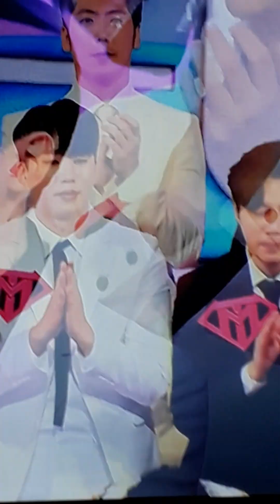🔥불타는트롯맨🔥와일드카드추가합격4명????